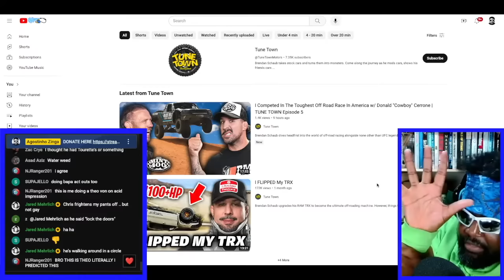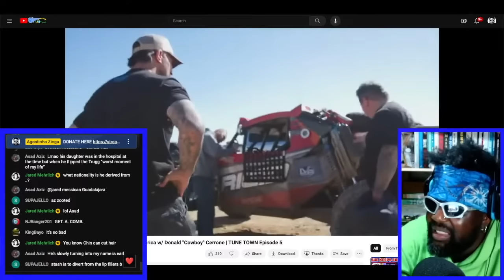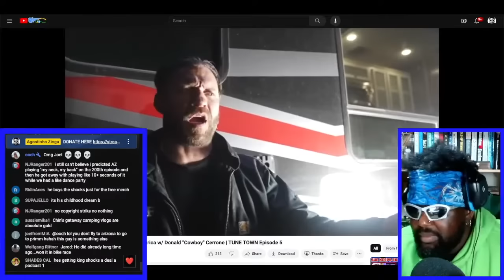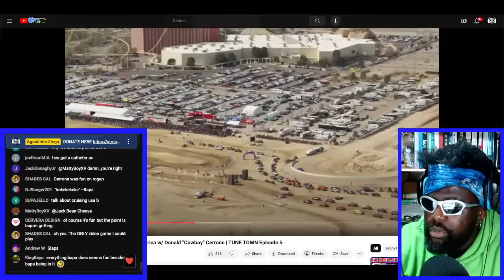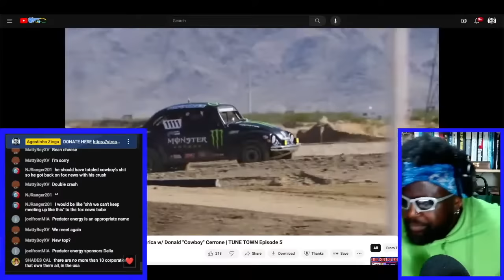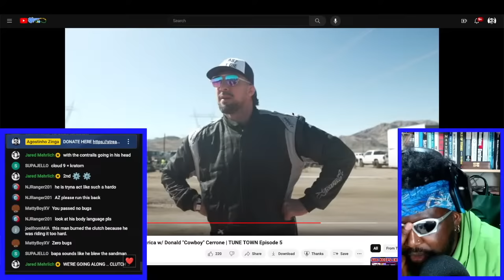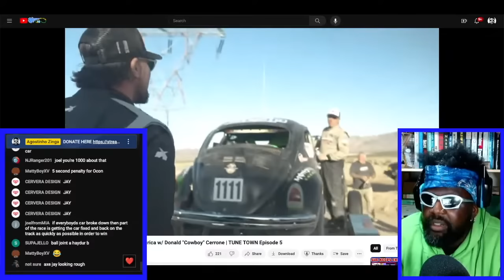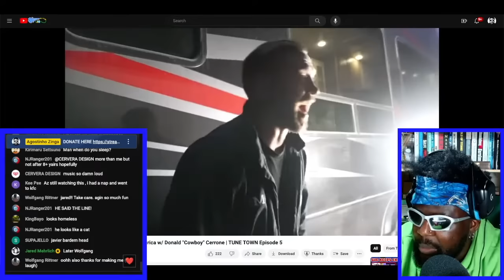TUNE TOWN EPISODE 5 [LIVE REACTION]